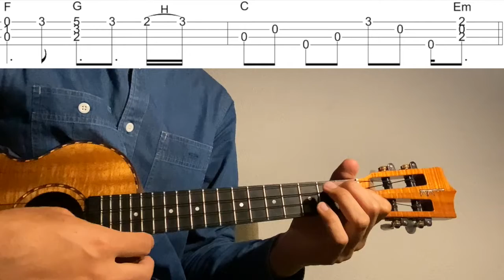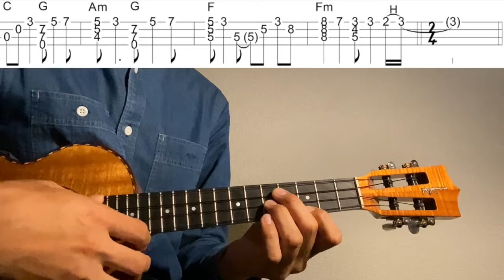【ウクレレソロカバーTAB】"離したくはない" - T-BOLAN【難易度 3/5】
T-BOLANの"離したくはない"をウクレレソロアレンジで弾いてみました。

作曲 森友嵐士

2:39~ゆっくり(Slow)